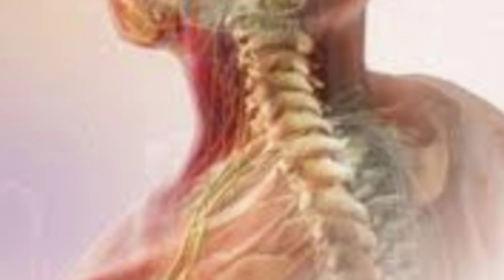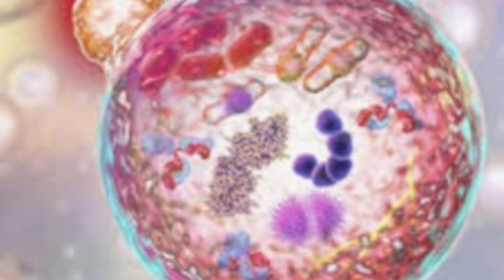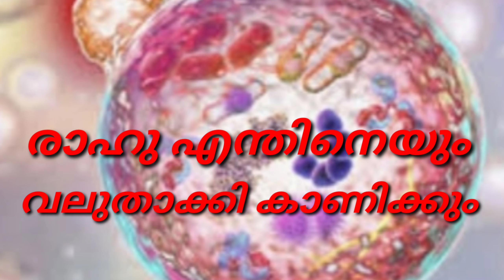KP ജ്യോതിഷത്തിൽ Medical Astrology Part II